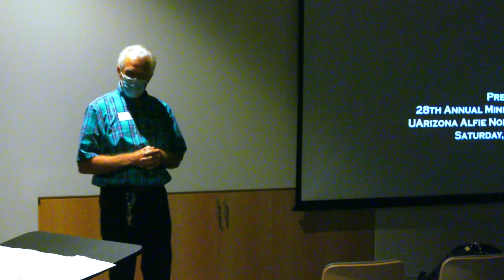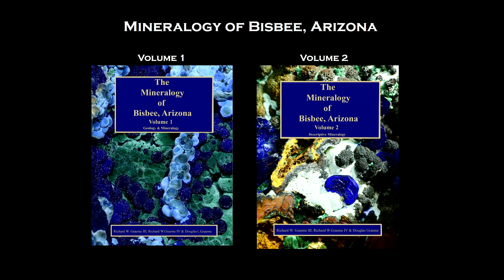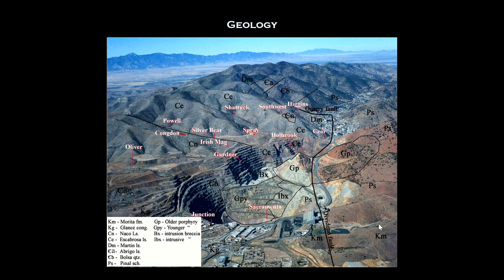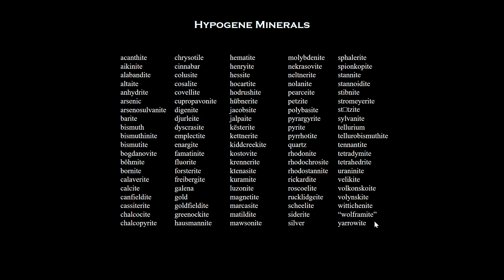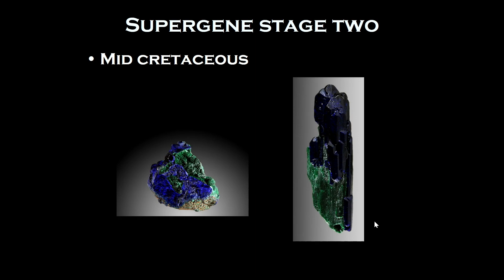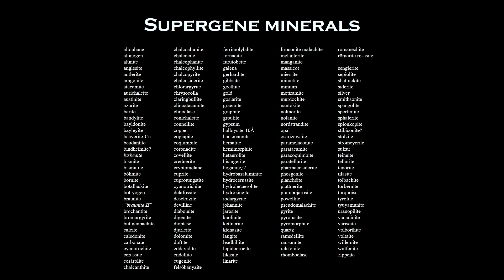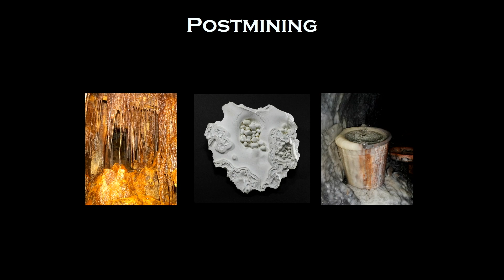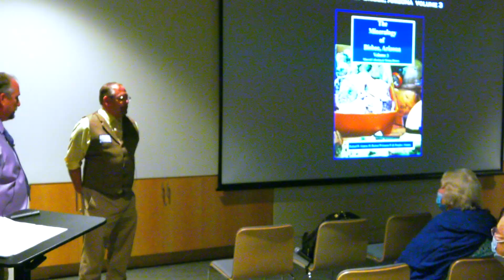Flagg Mineral Foundation - 2021 Symposium - Rich & Doug Graeme - The Mineralogy of Bisbee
Bisbee, Arizona is one of the most famous mineral specimen locales in the world having produced some of the finest specimens that have gone on to become legendary.

There are many people who know Bisbee well but when it comes to the Graeme Family, no other family knows Bisbee better than them.

Join us as brothers Rich & Doug Graeme, fresh off completing their magnum opus The Mineralogy of Bisbee, Volumes 1 & 2, (with Volume 3 currently in the works), presents us with a historical and fact-filled talk on the minerals and mineralogy of this world-famous locale.

The nine presentations at the 2021 Symposium will be posted according to the following schedule:

Barbara Muntyan & Jim McGlasson
Bagdad Revisited

Mike Fleeman
Fluorescence in Petrified Wood

Rich & Doug Graeme
The Mineralogy of Bisbee

Dick & Mardy Zimmermann
Arizona Fluorescents

Les Presmyk
Loaning Specimens

Chris Osterman
The 417 Project

Ray Grant
Mineralogy of Arizona

Mike Sanders
Five Decades of Mineral Collecting in New Mexico